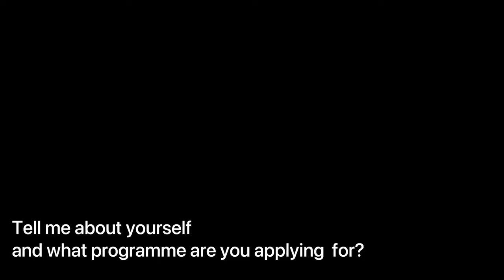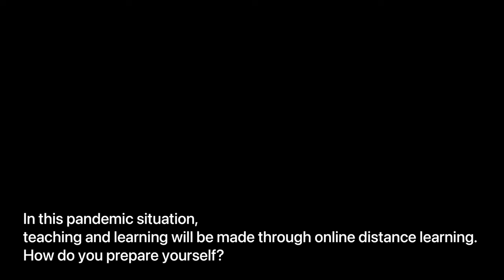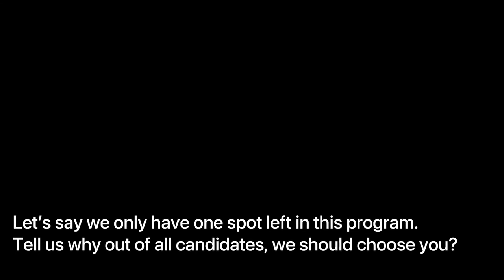JPPRO2021 WAN MUHAQEEM BIN WAN MUHABAKRI